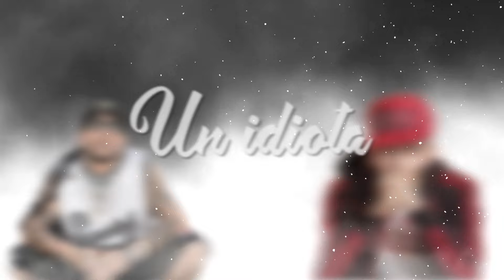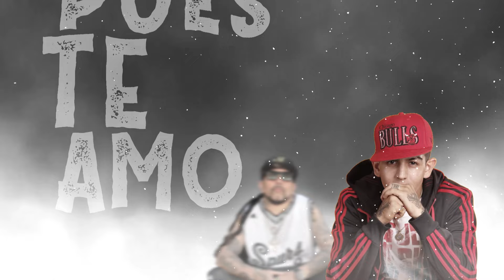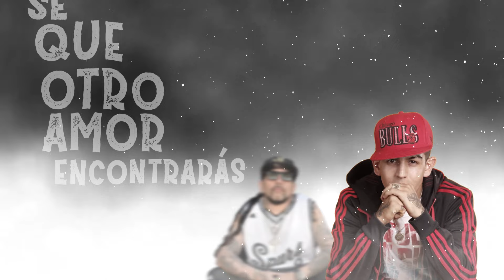SOUND DE BARRIO FT CARTUCHO Y SU SONIDO SOY UN IDIOTA (Video Lyric Oficial 2019)